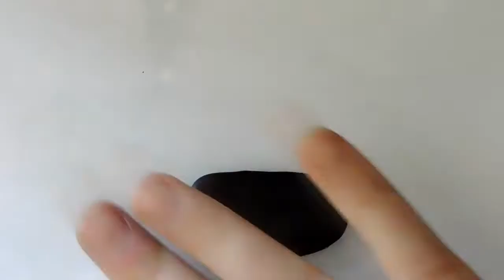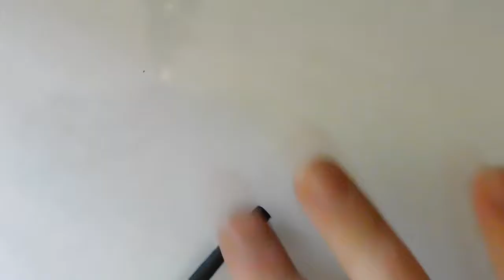Liquorice Allsorts Fimo Canes - Miniature Candy Polymer Clay Tutorial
This tutorial will show you how to make miniature liquorice allsorts fimo canes. These can be used in your craft or jewellery project to fill glass bottle charms or vials.

Ce tutoriel vous montrera comment faire de la réglisse miniature allsorts fimo canes. Ceux-ci peuvent être utilisés dans votre projet d'artisanat ou de bijoux pour remplir des charmes en verre ou des flacons

Este tutorial te mostrará cómo hacer en miniatura regaliz allsorts fimo canes. Éstos se pueden utilizar en su proyecto del arte o de la joyería para llenar los encantos o los frascos de la botella de cristal.

Questo tutorial vi mostrerà come fare la miniatura liquirizia allsorts fimo canes. Questi possono essere utilizzati nel tuo progetto di artigianato o gioielleria per riempire i fascini oi flaconi di vetro.